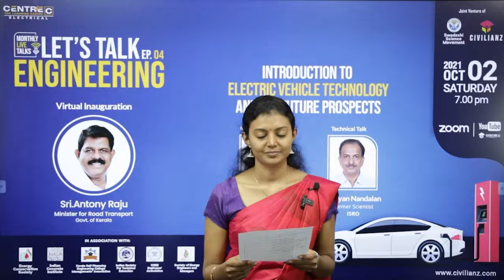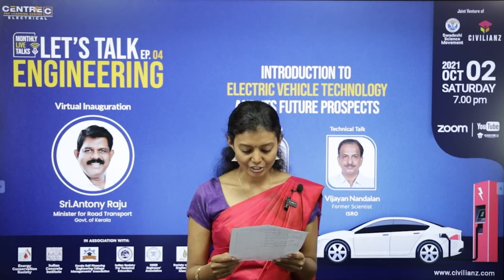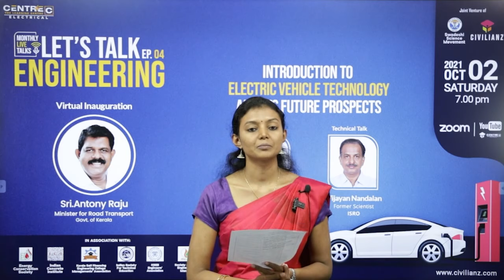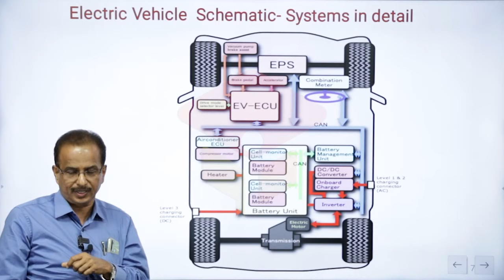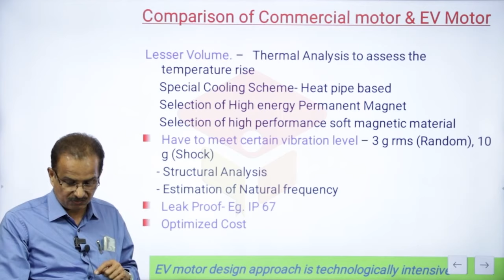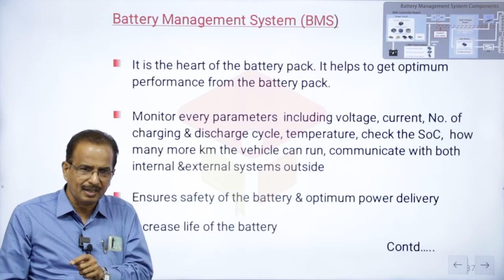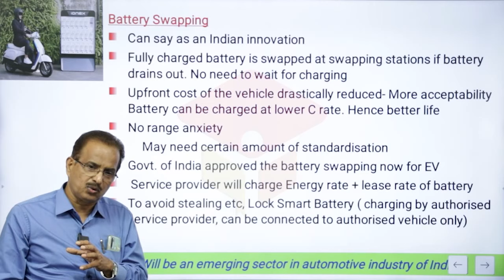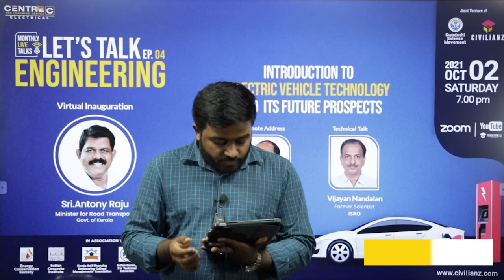Introduction to Electric Vehicles & its future Prospects | Lets Talk Engineering Ep#4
This is the Recorded version of live event : Let's Talk Engineering : Monthly Webinar series organised by Civilianz and Swadeshi Science Movement.

Hon. Minister of Road Transport Sri. Antony Raju inaugurated the event and Sri. Vijayan Nandalan handled a technical talk and discussion on Introduction to Electric Vehicles and its future prospects.

Many eminent engineers from various disciples took part in the event.